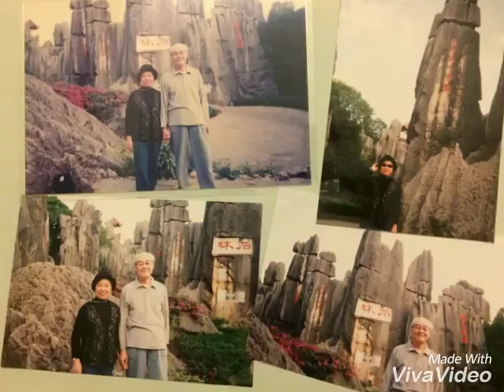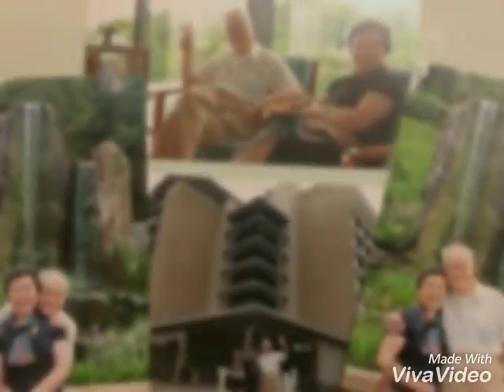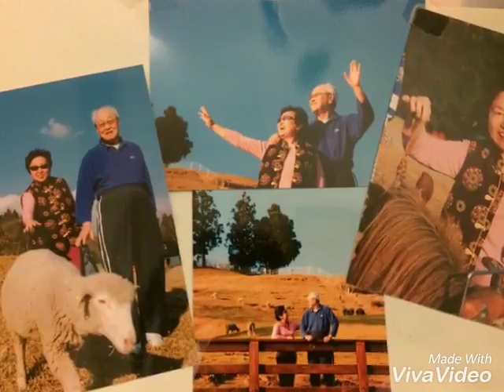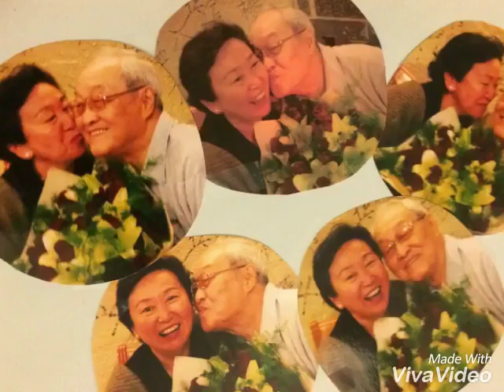Ni de khuaile jiu shi xiang ni